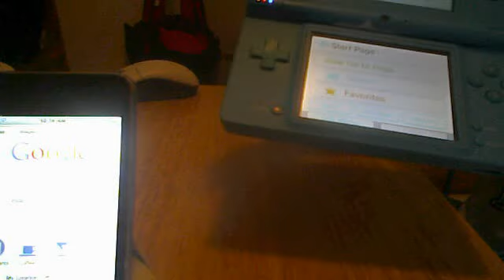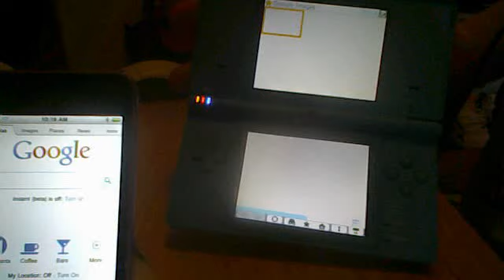nintendo dsi vs ipod touch 2nd gen speed test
ipodguy724's webcam video September  2, 2011 07:12 AM